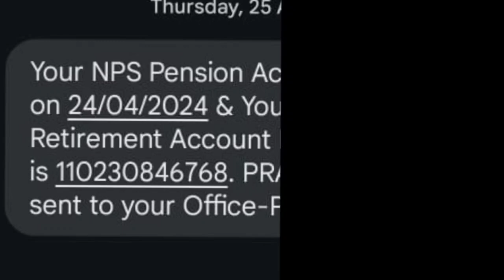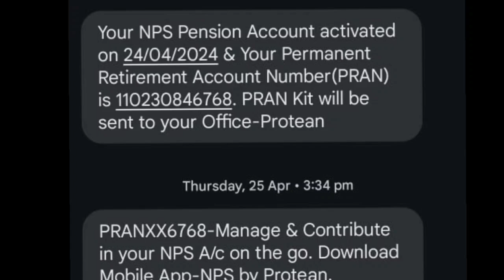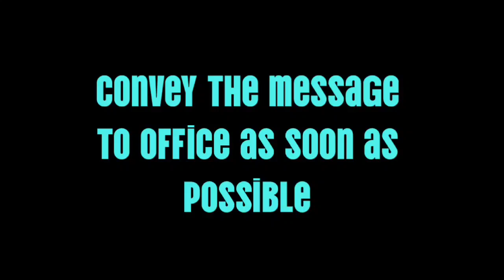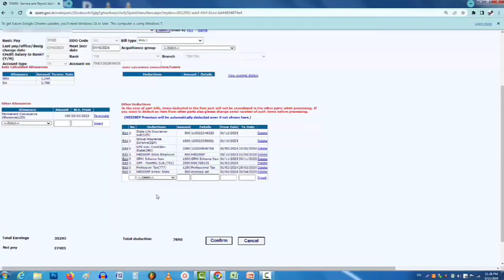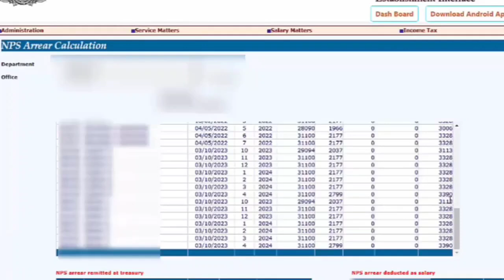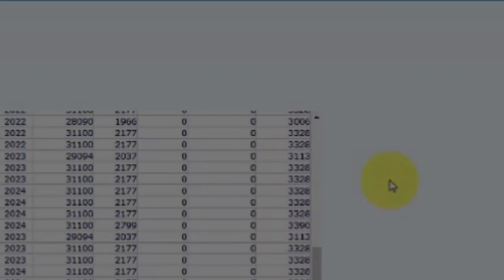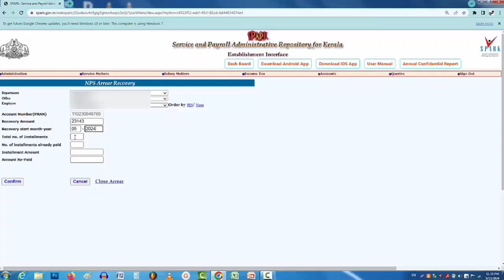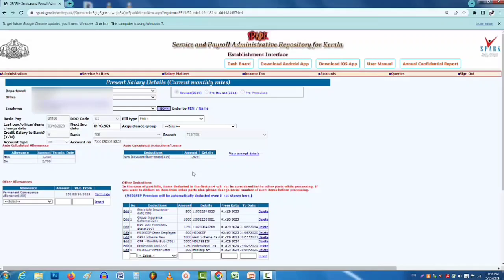NPS ARREAR DEDUCTION IN SPARK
This Malayalam language video describes how to deduct NPS arrear and monthly subscription in spark. Also narrates how the arrears are calculated in spark.